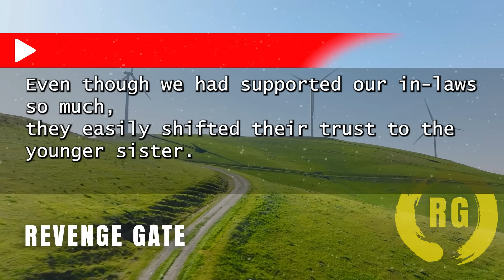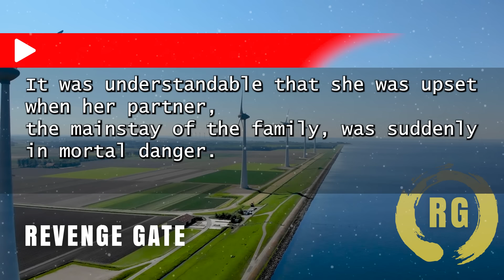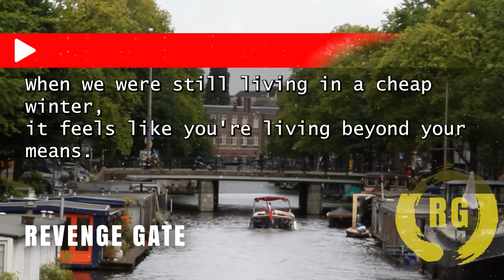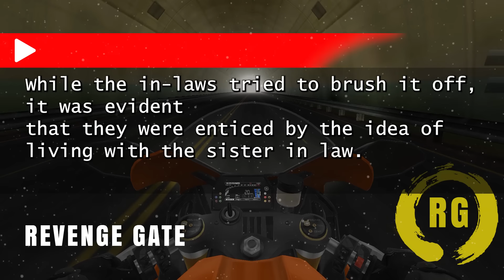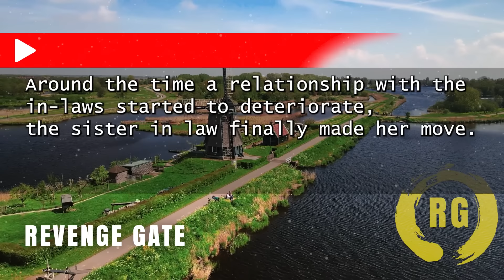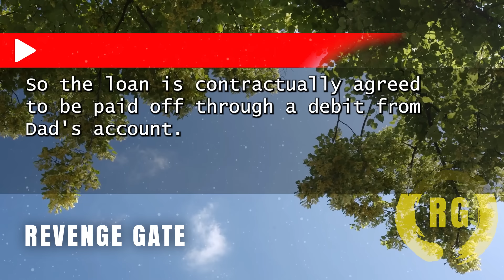"My In-Laws Kicked Me Out Despite Me Paying the Mortgage. As a Result..."